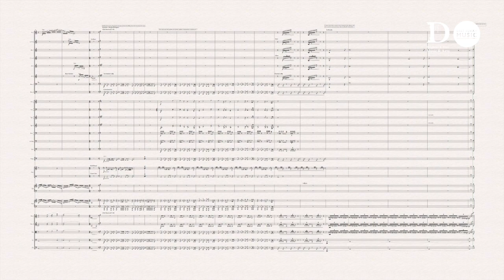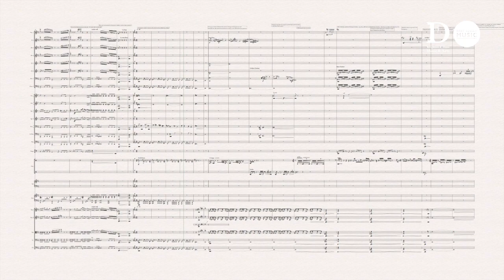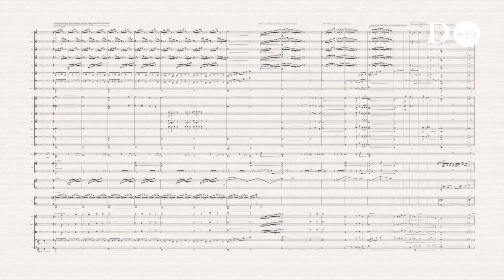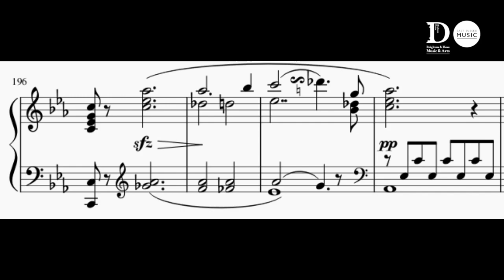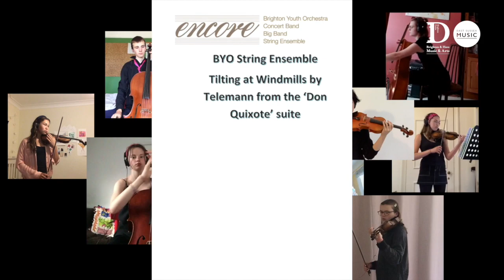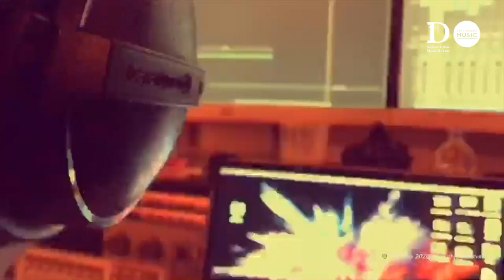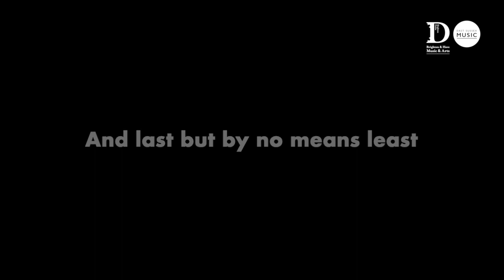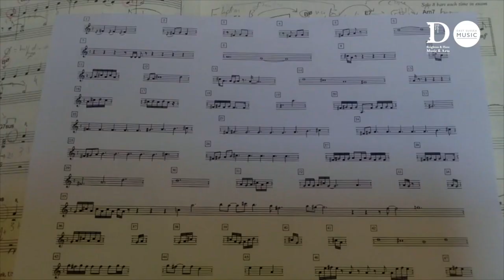Still making music virtually LIVE!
A series of pieces created and performed by pupils of Brighton and Hove Music and Arts and East Sussex Music who attended the Virtual Music Centre March-July 2020.